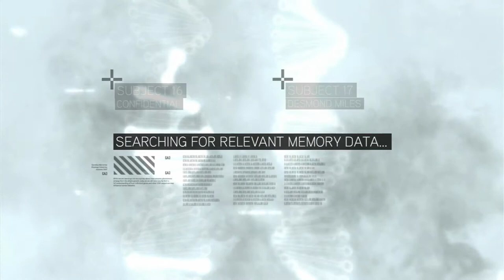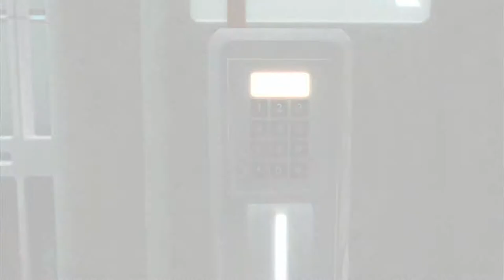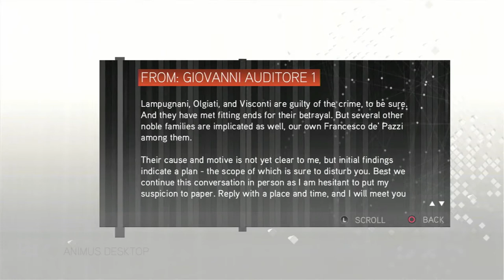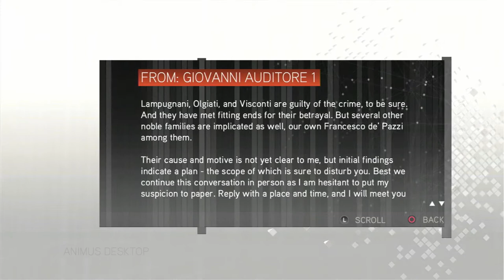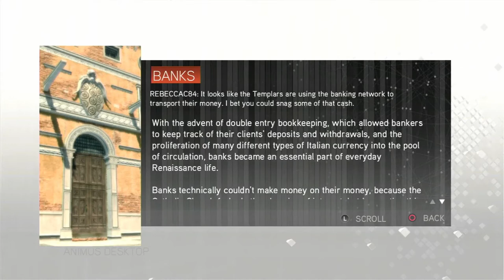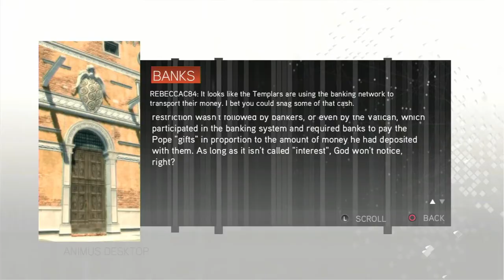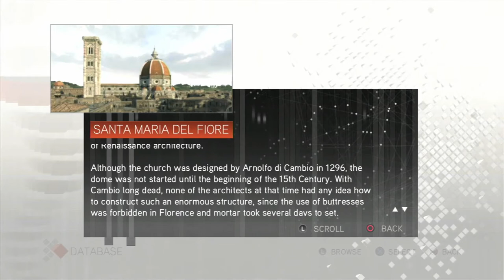Assassin's Creed II — Chapter 1 — Famiglia Auditore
In Chapter 1, we meet Desmond Miles and some of his ancestors.

0:00 Escaping Abstergo
12:04 Hideout
18:48 Boys will be boys
25:26 You should see the other guy
27:05 Sibling rivalry
29:40 Nightcap
37:00 Paperboy
47:55 Beat a cheat
52:05 Petruccio's secret
55:55 Friend of the family
1:00:45 Database entries
1:13:20 End card

A play through of the game Assassin's Creed II. All of the main story, some of the side missions. No tedious commentary.